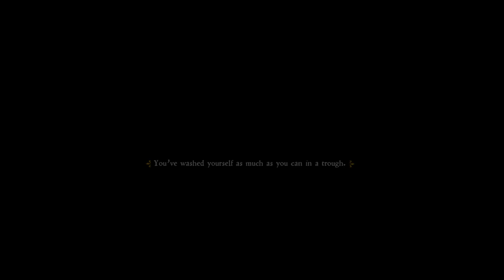Kingdom Come: Deliverance - Episode 20: Deadshot.